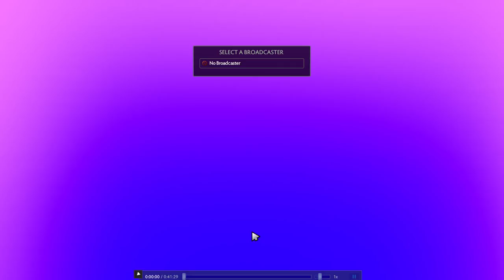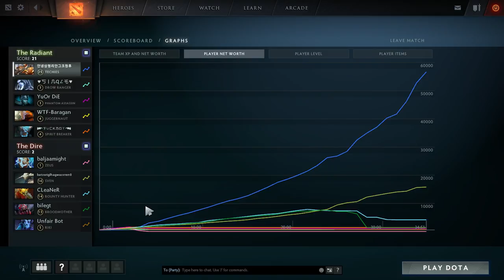Never give me your leavers gold. A lesson for all Admins. Me vs 3: I won this fair and square.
Dota 2 - Techies
I was juggling 3 lanes since all 4 of my teammates abandoned me.
I know i did good this game. No one can tell me I played wrong I didn't mess up i wasn't to blame. i made broodmother and Bounty Hunter Abandon by rage quitting on their Sven teammate. I was trilaning you can't say my teammates would have deliberately fed the other team the loss they actually tried to but it's safer to just stay and throw away the gold if they're after ruining my day. like most days.

When someone asks how do you connect to Linux or Unix based servers

OH THE HORROR ROFL THE SERVER EMULATOR WAS GOING TO PWN ME 3v1 ROFLRFOL p(≧ ‸ ≦)q

i'ma learn how to dance like this guy ehehe...
ლ(ಠ益ಠ)ლ

On the plane, one of the airline passengers is giving him career advice, but James Van Der Beek replied, I'm not looking for advice.

And the guy on the plane didnt get the autograph he wanted... James Van Der Beek won't do autographs for you server admins tonight.. sorry.. :)  have an admiral bulldog deal-with-it shades meme.

We get to choose VR Avatars

lolololol at 10:21 i killed broodmother and got the gem of true sight and broodmother and bounty hunter ragequit hahahahahahaha